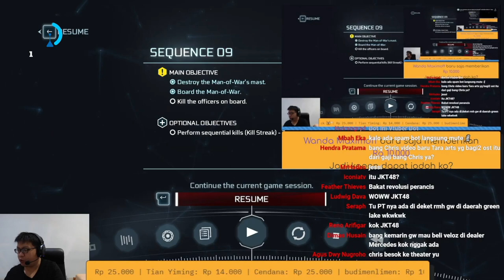Clip: "Jadi kapan dapat jodoh ko?"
Sumber: 40:08